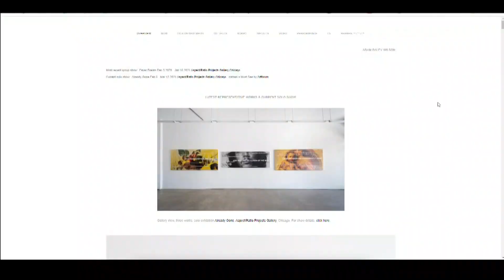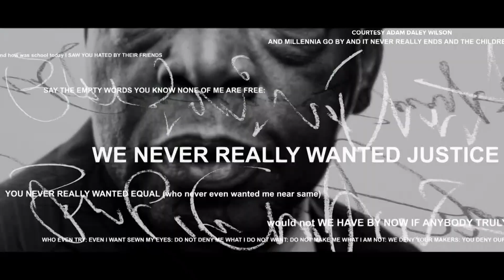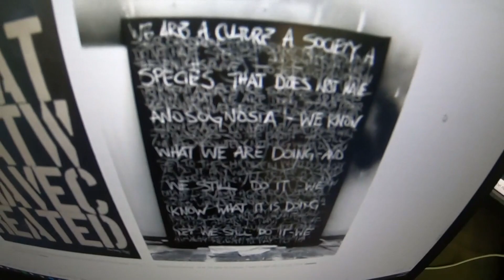Maine artist finds a unique way to work through mental illness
Adam Daley Wilson creates text-based artwork, and uses it as an outlet for his feelings about living with his own mental illness.